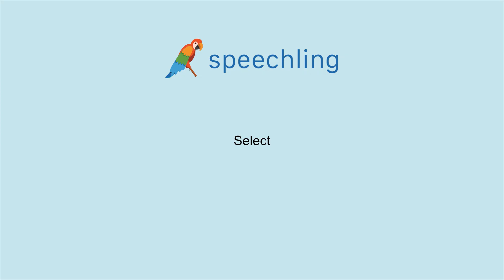How to say "Select"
Male Voice:
Select

Female Voice:
Select